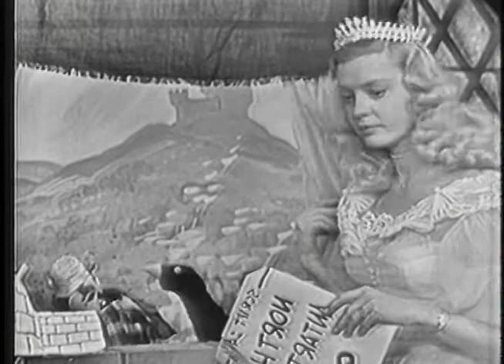Marys Magic Castle starring Mary Hartline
During the early 1950's, amid the run of SUPER CIRCUS, series co-star Mary Hartline had her own show out of Chicago. In PRINCESS MARY'S MAGIC CASTLE, she plays the princess in charge (sort of) of a magic kingdom peopled by magicians, puppets, talking animals etc. In this installment, they perform a Muppets-style parody of SOUTH PACIFIC (then one of the hottest musicals running) called NORTH ANTARCTIC, which includes take-offs of several popular songs from the show ("You've Got To Wash That Snow Right Out of the Air" etc.). In THE MARY HARTLINE SHOW, from WENR in Chicago, Mary and pianist Chet Roble bring young guests on from the Chicago area, who compete for prizes (including puppies, dolls, Revell Circus Sets, Quilt Sets, and tool kits) for themselves and their best friends, who are called live on the air. The show also includes a cartoon presentation of the early 1930's black-and-white Ub Iwerks cartoon "The Brave Tin Soldier," set in a toy shop at night and including parodies of Laurel and Hardy and other pop-culture fixtures of the time.